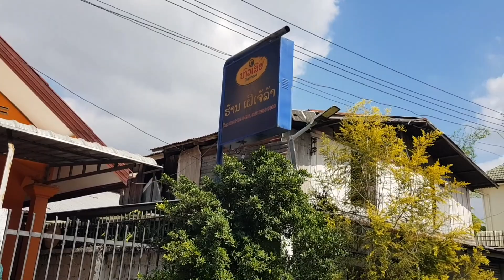Hnub no peb mus noj tais huab tais fawm no nawb(ຮ້ານ ເຈ້ລ້າ)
Lub lab fawm no ua cov tais fawm loj thiab ntxim qab heev lis nawb